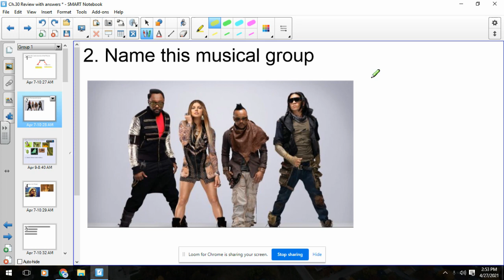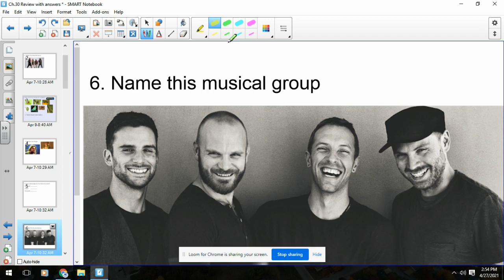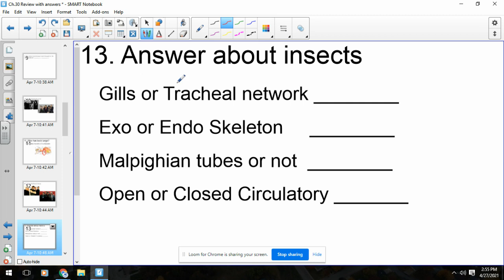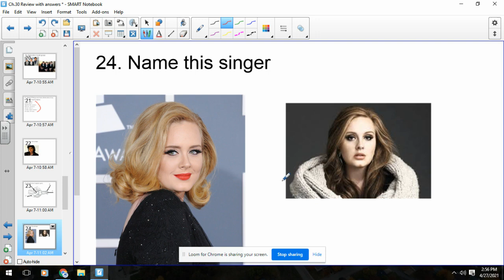arthropod review key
Here are the answers to our in class arthropod review game